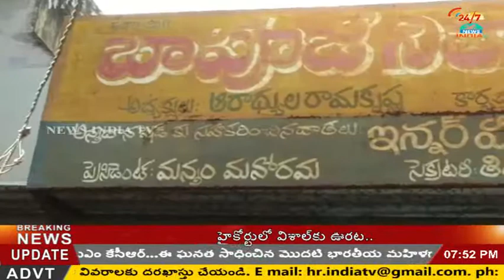jagan birthday in bapuji oldage home_vidadala rajini_chilakaluripet_INDIA TV Telugu